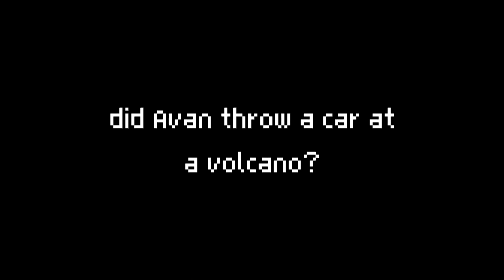*ﾟ"Don't Touch My Babygirl" I GLMM I Gacha Life Mini Movie I Gacha Life I*ﾟ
Wine ( Prod. By Lukrembro )